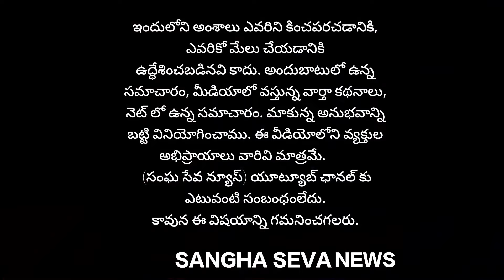ఎమ్మెల్యే వరదరాజుల రెడ్డి రాకతో సంబరాలు చేసుకున్న టిడిపి శ్రేణులు...!